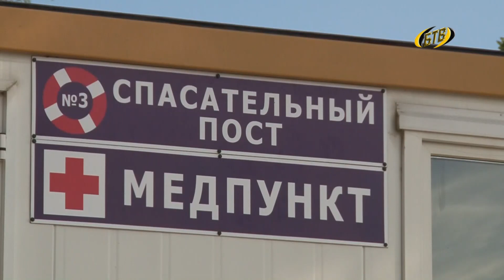Купальный сезон закрыт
Лето закончилось, опустели пляжи. Завершили свою работу спасательные станции по всей республике.